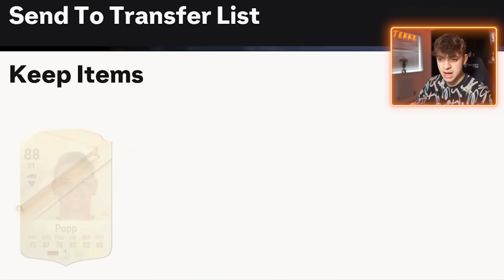Will I Go 20-0 in FUT Champs EVER AGAIN?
EA FC 24 FUT Champs On Pro Player Road To Glory Trying to Get RANK 1 Rewards For Team Of The Year / TOTY!!

Video uploaded by:
DhTekkz | Tekkz